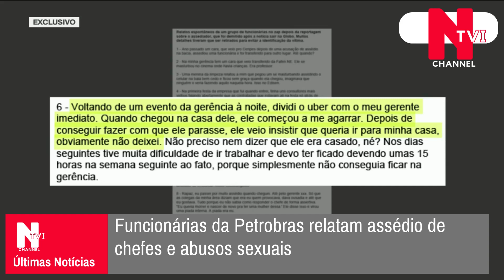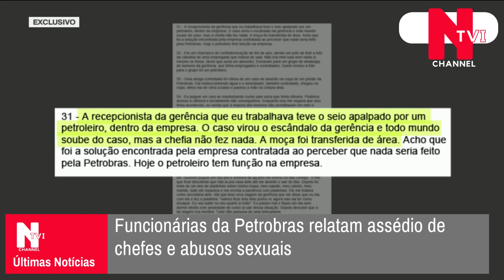Em grupo de WhatsApp, funcionárias da Petrobras relatam assédio de chefes e abusos sexuais:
Em grupo de WhatsApp, funcionárias da Petrobras relatam assédio de chefes e abusos sexuais: 'a gente botava cadeira na porta à noite porque era proibido trancar'